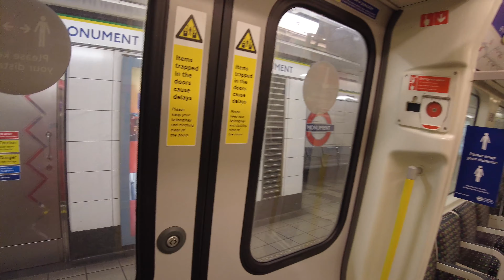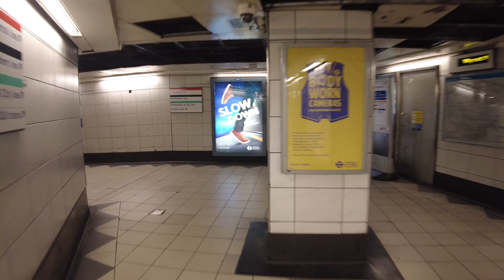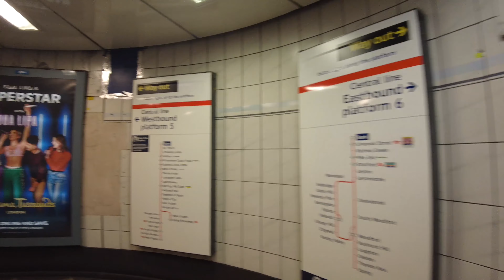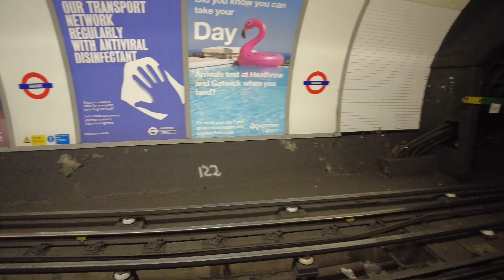LONDON UNDERGROUND JOURNEY | Whitechapel to Chancery Lane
TIMESTAMPS:
00:00 - Durward St Entrance to Westbound Platform
03:39 - Whitechapel to Aldgate East
05:51 - Aldgate East to Tower Hill
08:19 - Tower Hill to Monument
10:00 - Monument to Bank Central Line Westbound Platform
17:30 - Bank to St Paul’s
19:28 - St Paul’s to Chancery Lane
20:58 - Platform to Exit